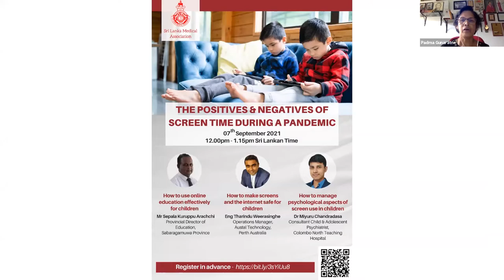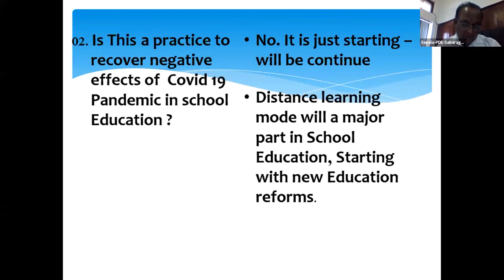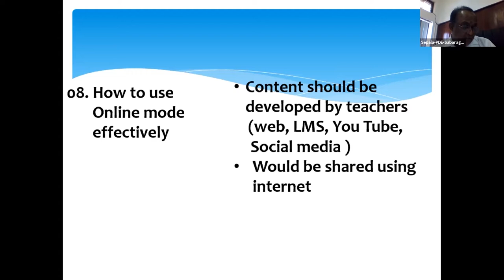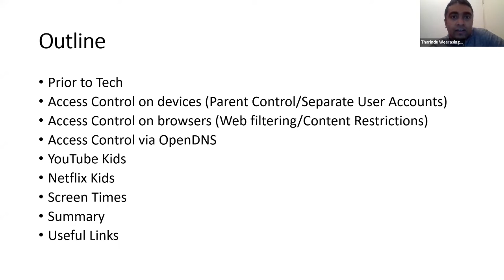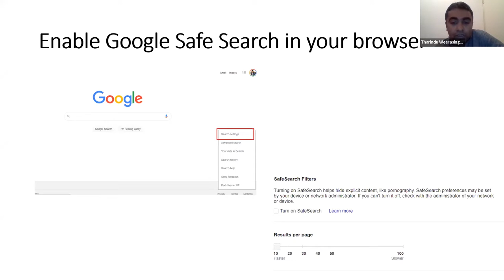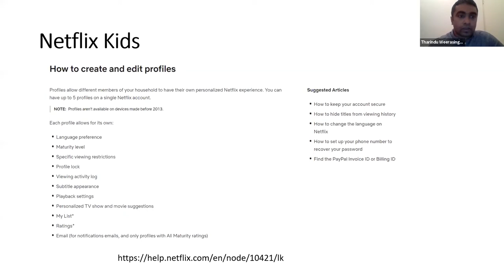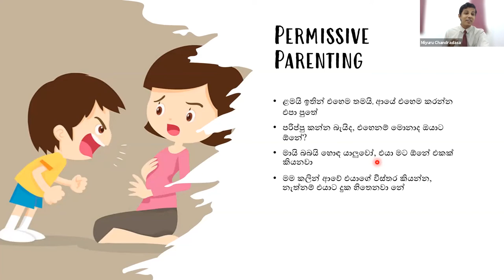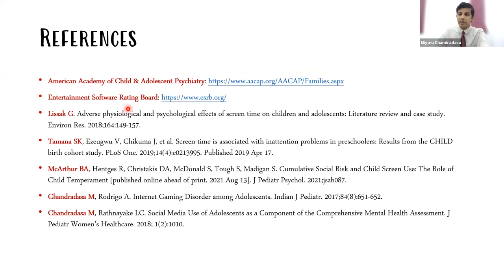The Positives & Negatives of Screen Time During a Pandemic 07.09.2021